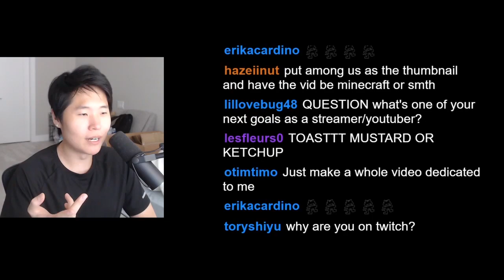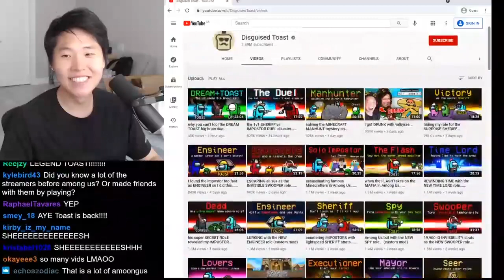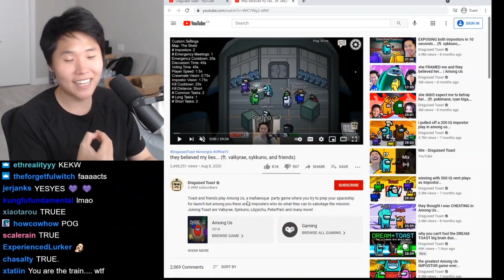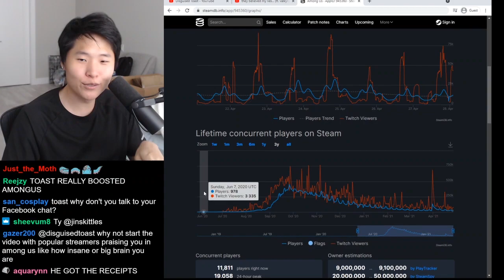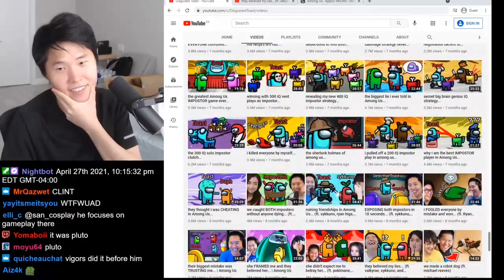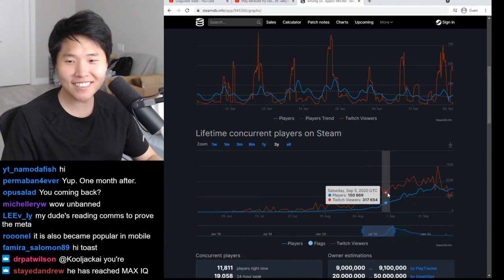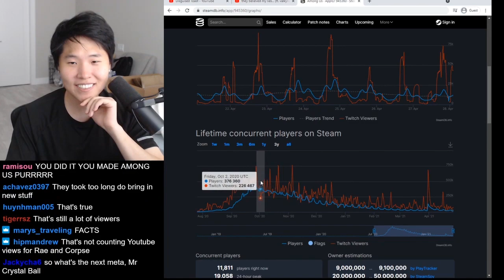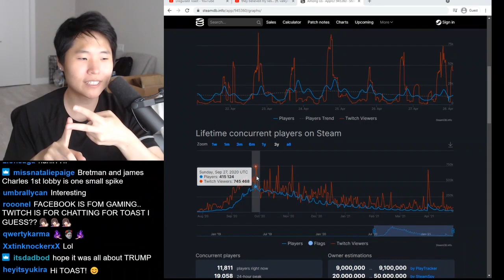I am the best among Us Player- Disguised Toast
Disguised Toast explaining about his 20000 IQ among us video and how he came in to the scene and what happened after.
Among Us is an online multiplayer social deduction game developed and published by American game studio Innersloth. The game takes place in a space-themed setting, in which players each take on one of two roles, most being Crewmates, and a predetermined number being Impostors. The goal of the Crewmates is to identify the Impostors, eliminate them, and complete tasks around the map; the Impostors' goal is to covertly sabotage and kill the Crewmates before they complete all of their tasks.
Players suspected to be Impostors may be eliminated via a plurality vote, which any player may initiate by calling an emergency meeting (except during a crisis) or reporting a dead body. Crewmates win if all Impostors are eliminated or all tasks are completed whereas Impostors win if there is an equal number of Impostors and Crewmates, or if a critical sabotage goes unresolved.